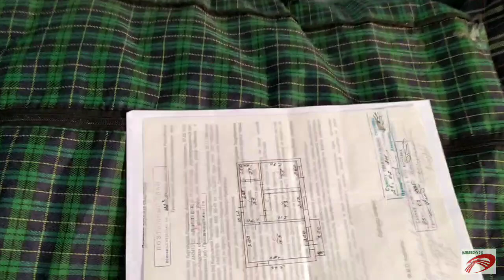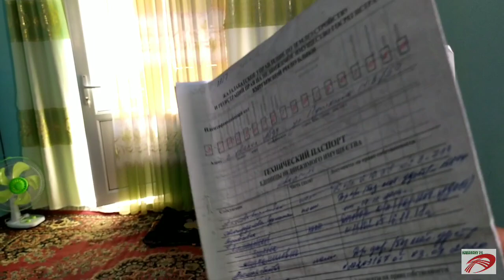Шаарга Жакын ҮЙДҮ ТЕЗ Алыңыздар АЙЛАНАСЫ ТЫНЧ Экен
Байланыш үчүн!!!Шайлоо 2020 ЖАЛАЛАБАД УНАА БАЗАРДА БААЛАРДЫ ЭКИНЧИ КАНАЛЫБЫЗДАН КӨРҮҢҮЗ👇 каналы сиздин кызматыңызда сатыла турган ҮЙ,ЧЕК,УНАА ЖЕР-ҮЙЛӨР БОЛСО ушул номерге кайрылыныздар* _*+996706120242_*Россия Москва Казахстан Алматы Узбекистан Ташкент Таджикистан Туркменистан Турция Стамбул Ош унаа базар Озгон дордой Маал базар Озгон Кашкар кыштак Араван Куршаб Жалалабат Атамбаев Жээнбеков Курсан Асанов Бабанов Текебаев Садыр Жапаров Боур Кечки жанылыктар Сонку кабар Кыргыз кабар Акыркы кабарKabarchy Мус тв Машина кж Гисарские парода Кой таш музыка клипы кино узкино сериял мультфильм Тынар жаны тамаша Кайрылуу Урзубаев Нурсултан Дастан Драка Бой Шереметьево Против Охраны таксиста UFC спорт Буйрутма Перекупщик Баткен ок айтылды Адахан Мадымаров ТВ кайгул кузот Андрей Малахов кечирим Ош унаа базар ачылды ураа кара суу Ачылды урраа баалары